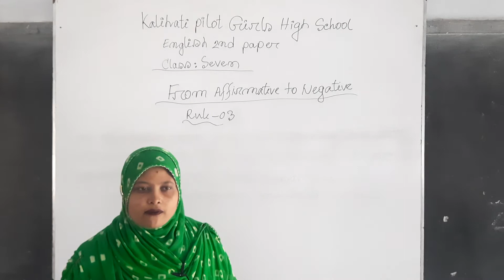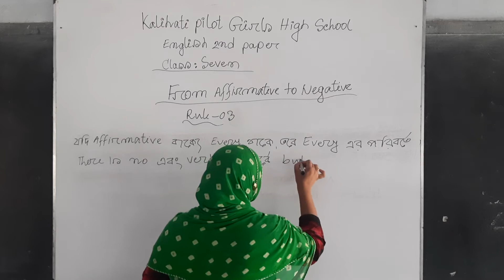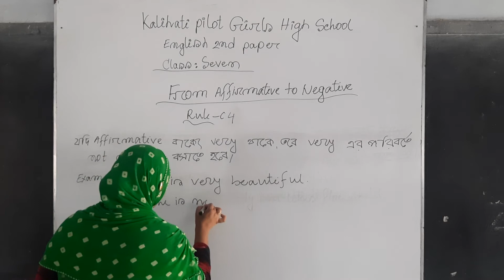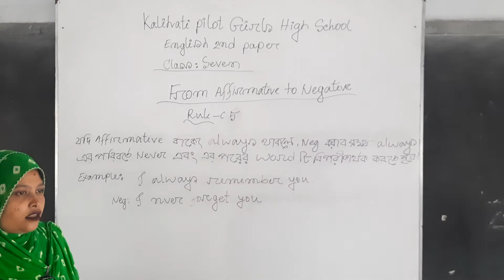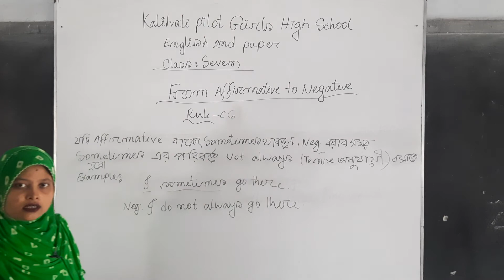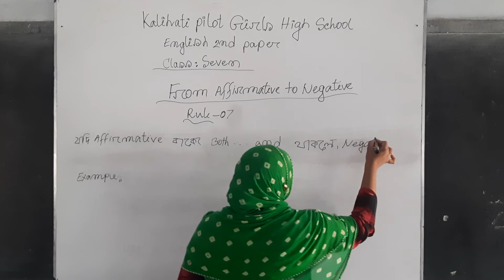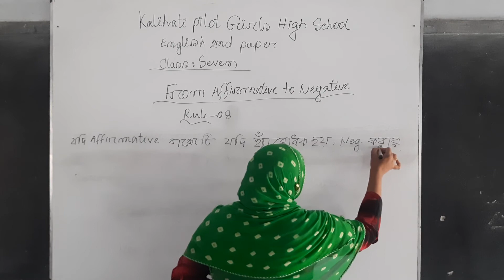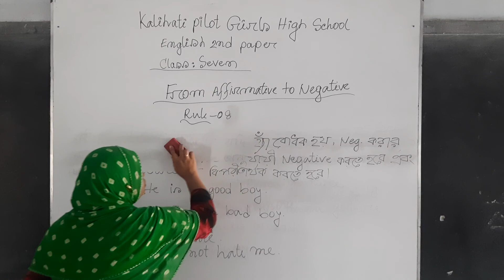Changing Sentence//Affirmative to Negative// Class VII // English Grammar Part-02 Morshda Akter